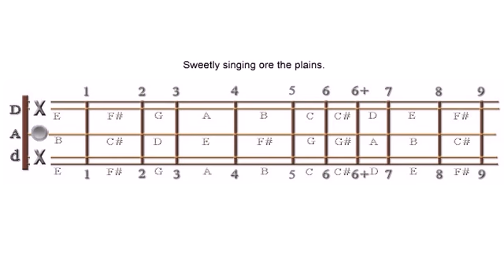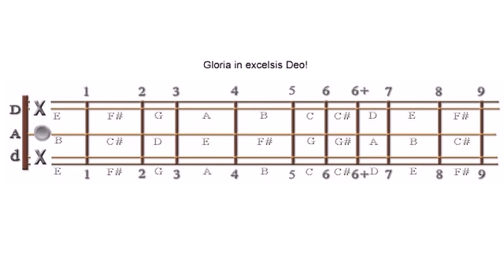Angels We Have Heard on High: MD, Dad, Harmony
This is the harmony section of Angels We Have Heard on High, arranged for a trio of mountain dulcimers.  This is a supplemental animation for the full video and audio lesson at dulcimercrossing.com. Check it out Bridging the Gap between What You Know and Where You Want Your Music to Go.